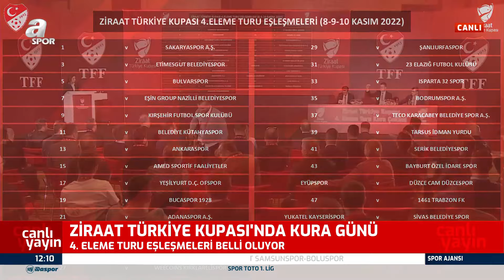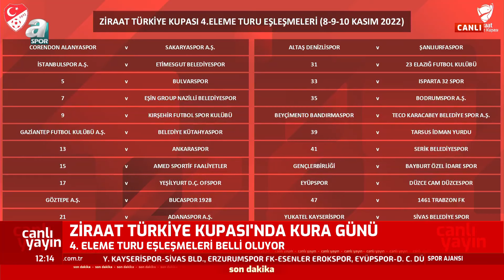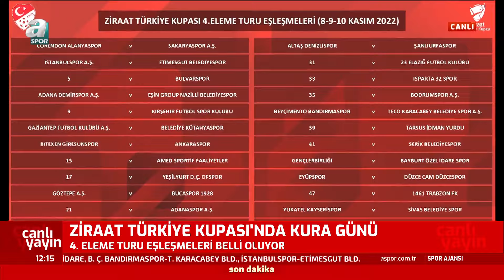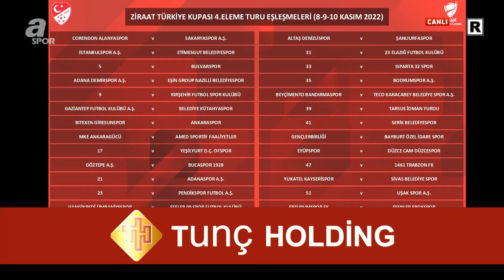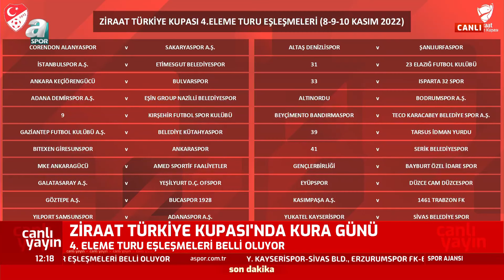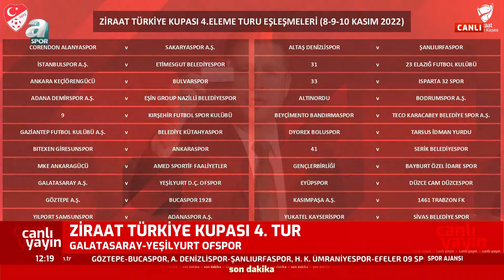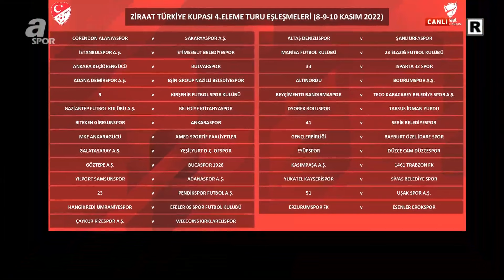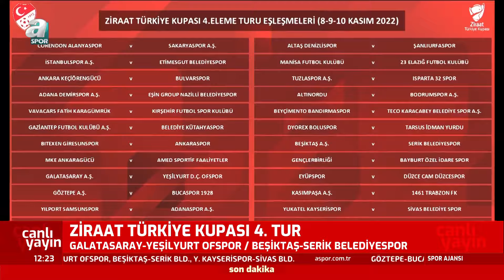Beşiktaş'ın Ziraat Türkiye Kupası'ndaki Rakibi Belli Oldu! İşte 4. Tur Eleme Turu Eşleşmeleri